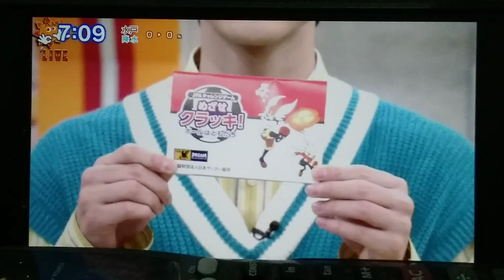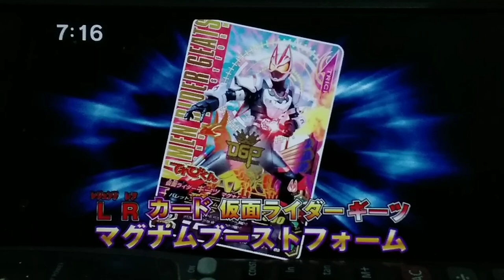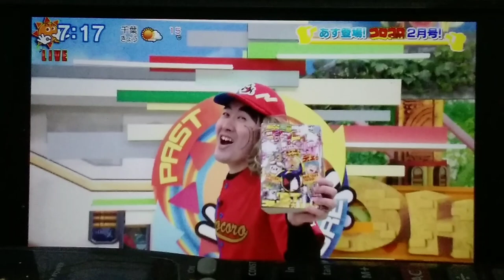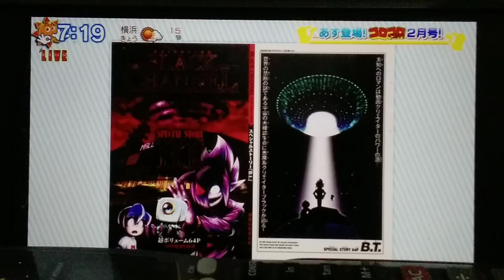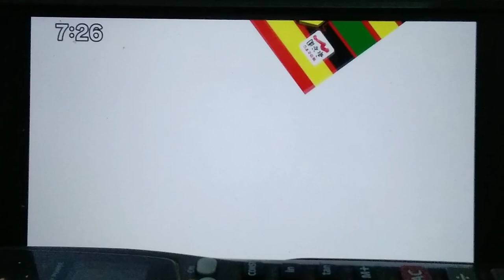Oha Suta World Friday 2023 01 13